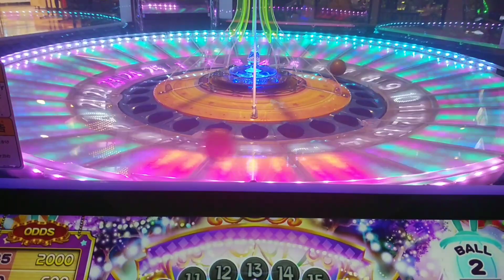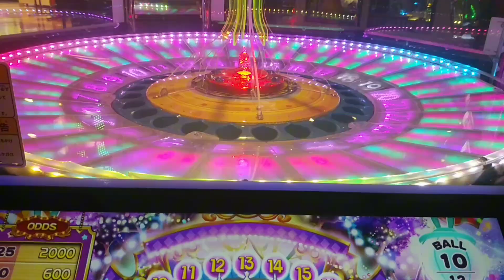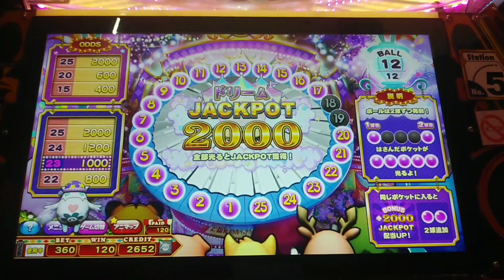アニマロッタ ドリームjpc